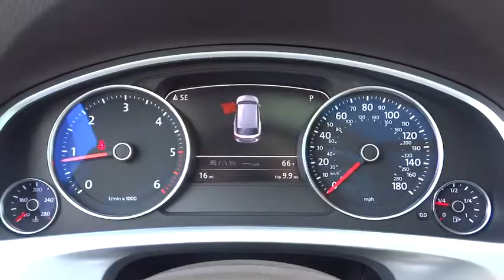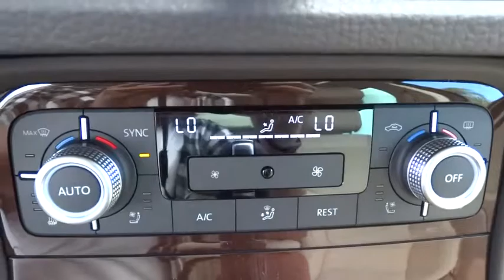2016 Volkswagen Touareg 54904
2016 Volkswagen Touareg

1695 Auto Park Way South